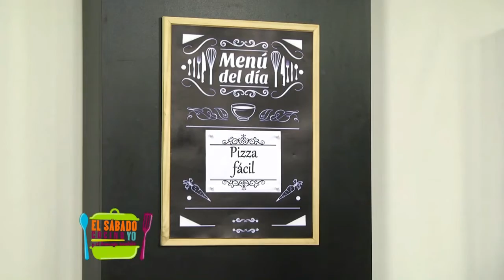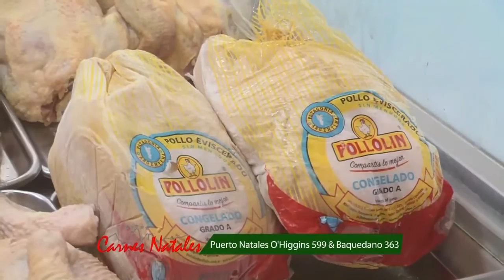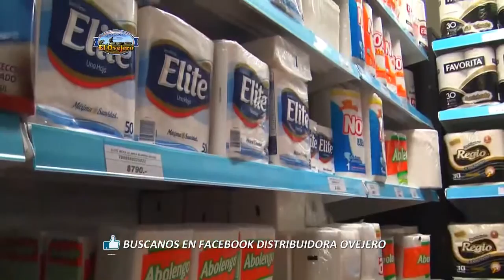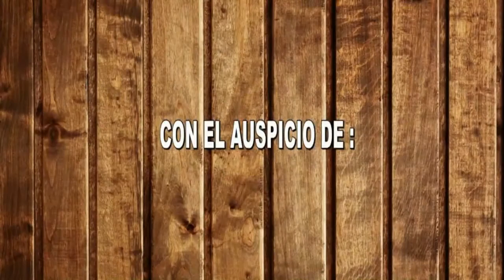PIZZA FÁCIL / EL SÁBADO COCINO YO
Receta del día 🍕"PIZZA FÁCIL"🍕(4 personas)

INGREDIENTES:
Masa:
-1 taza de harina
-1/2 taza de agua tibia
-2 cucharadas de aceite
-1 cucharadita de polvo hornear
-1 cucharadita de sal
-Orégano a gusto
Relleno:
-6 rodajas de salame
-6 láminas de queso
-4 láminas jamón cocido
-1 bolsita de salsa de tomate

PREPARACIÓN:
1.-En una bowl agregar el agua y la harina, mezclar unos minutos para integrar.
2.-Agregar el aceite, la sal y el polvo de hornear. Amasar unos minutos.
3.-Agregar en forma opcional orégano a la masa para saborizar, y seguir amasando hasta que se integre de forma homogénea.
4.-Envolver en un papel plástico y dejar reposar por 15 minutos en el refrigerador para que apreté la masa y repose.
5.-Estirar la masa sobre un mesón enharinado y dar forma. Añadir una capa de salsa de tomate, las laminas de jamón, el queso, tomate y salame. Agregar orégano.
6.-Hornear a 180 º C o fuego medio por 15 minutos.

Tips: Si le sobra masa haga unos espirales y tendrá unos palitos salados saborizados (ver foto)
Si no quiere hacer la masa, corte una bagette a la mitad y ocúpela de base para hacer la pizza.